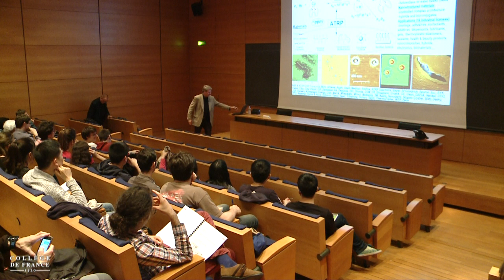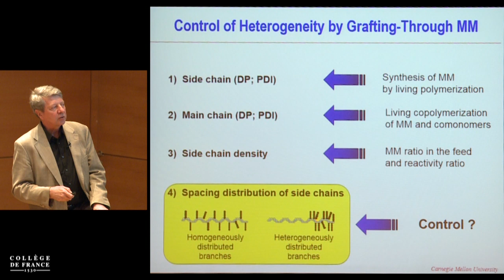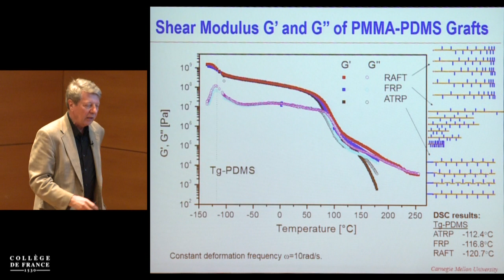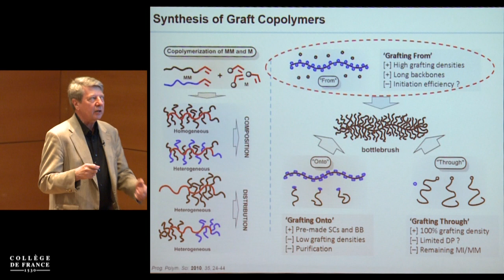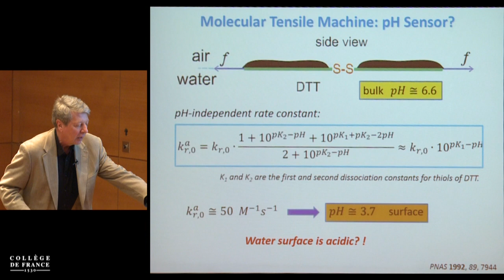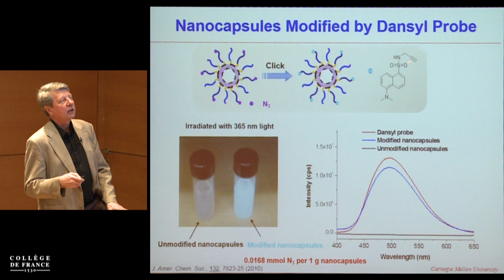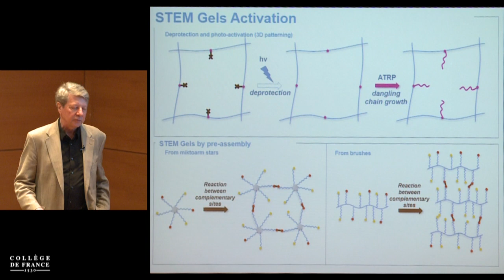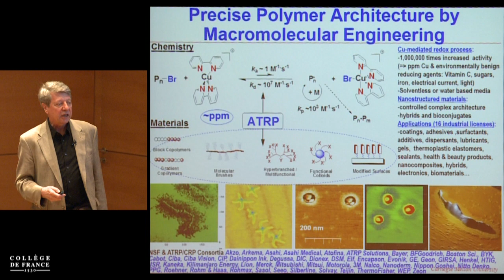Krzysztof Matyjaszewski (1) - Clément Sanchez (2015-2016)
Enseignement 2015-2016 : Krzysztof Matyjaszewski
Conférence du mercredi 25 mai 2016 : Precise Polymer Architecture by Macromolecular Engineering

Intervenant(s) : Krzysztof Matyjaszewski, Professeur, Carnegie Mellon University, Pittsburgh, USA